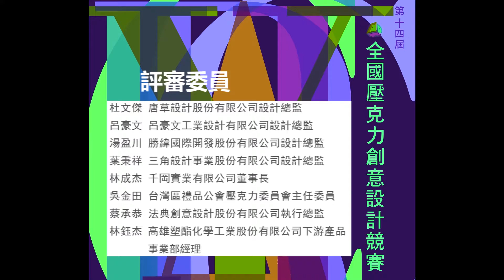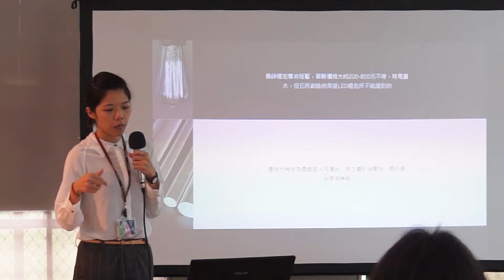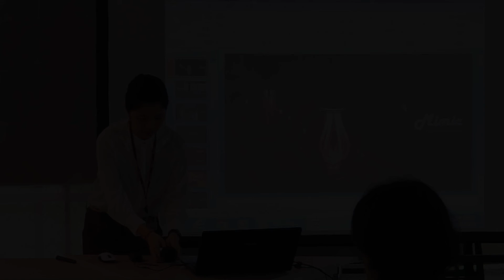2015年第14屆壓克力創意設計競賽 優選 「擬」 作品發表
得獎者：雲林科技大學 工業設計研究所 陳安琦同學/李瑋婷同學